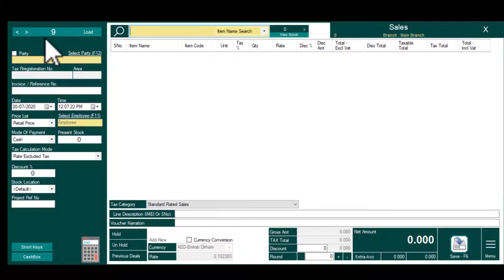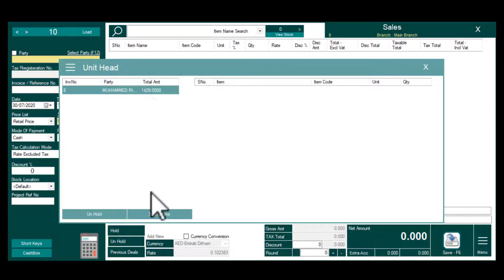Hold and Un Hold Transactions